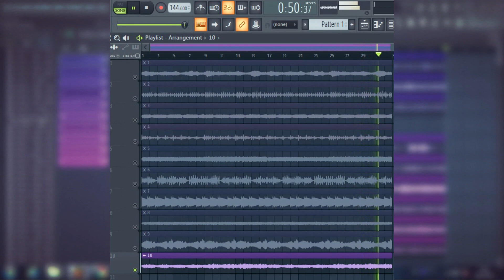FREE | TRAP SAMPLE PACK | 144 BPM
TRAP SAMPLE PACK 2021 FREE

Timestamps:
0:00 - intro
0:06 - 1
1:06 - 2
2:04 - 3
3:05 - 4
4:04 - 5
5:02 - 6
6:01 - 7
7:01 - 8
8:01 - 9
9:02 - 10